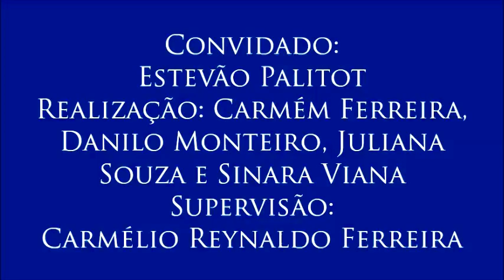V Colóquio de Diversidade Étnica, com Estevão Palitot - 2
2 – Territorialização indígena
- O convidado explana o processo de territorialização dos povos indígenas na Paraíba.
- Segundo vídeo do V Colóquio sobre Diversidade Étnica, realizado no dia 29 de setembro de 2016 com o professor Estevão Palitot (dos programas de pós-graduação em Antropologia e em Direitos Humanos, Cidadania e Políticas Públicas da UFPB) organizado pelos alunos Carmem Ferreira, Danilo Monteiro, Juliana Souza e Sinara Santos para a disciplina Jornalismo, Cidadania e Direitos Humanos, do curso de Jornalismo da UFPB. Supervisão: Carmélio Reynaldo Ferreira.